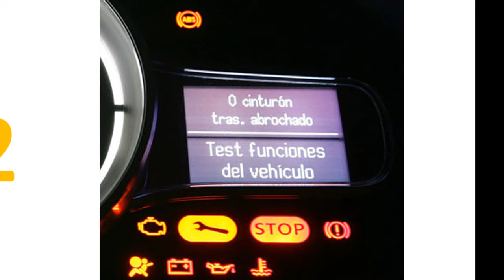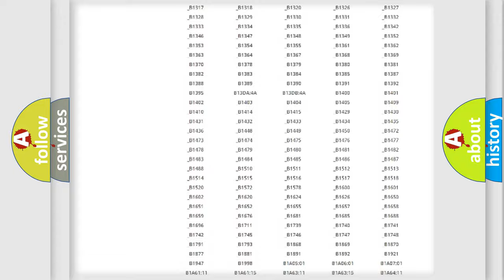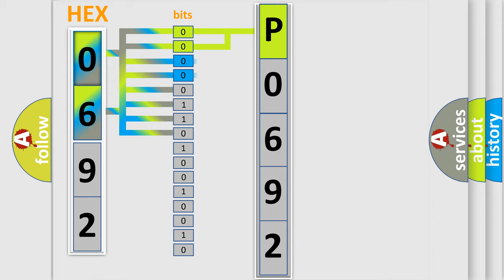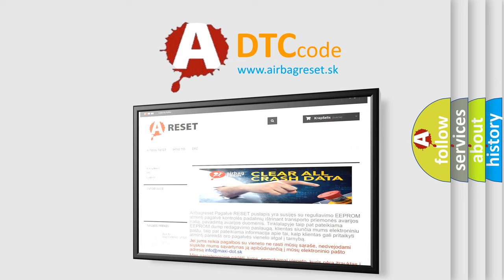DTC Ford P0692 Short Explanation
Contents:
0:21 Basic DTC analysis according to OBD2 protocol standard.
1:48 Insight into programming
2:58 A diagnostically understandable description of the Diagnostic Trouble Code
3:05 Basic error definition

Make:
Ford
Code:
P0692
Definition:
Invalid Internal Control Module Monitoring Data Received From TCM
Description:
Cause:
Invalid data network concerns - data is transferred within the normal inter-module message,but contains known invalid data.The receiving module logs a DTC related to the invalid data concern.